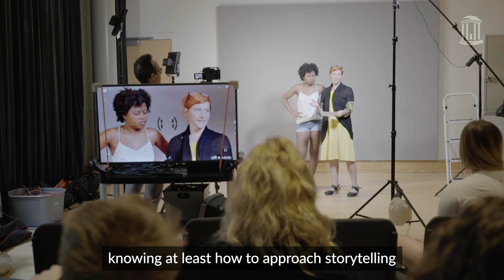Lights! Camera! Action! Maymester!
Acting and directing students team up to produce films in just three weeks.